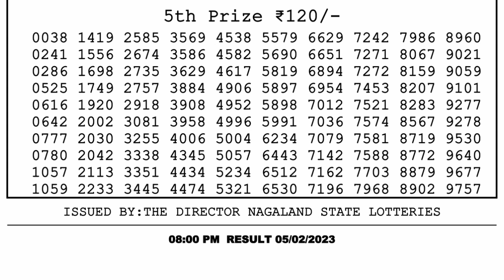Nagaland Lottery Sambad Live 8pm 05.02.23